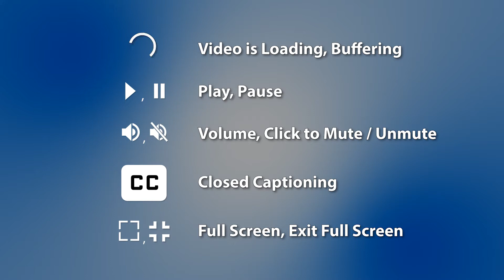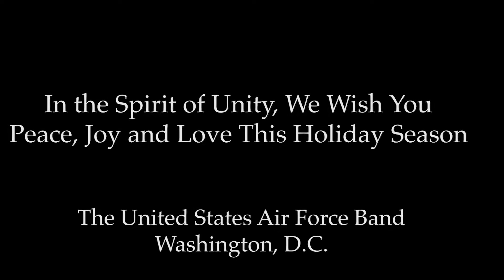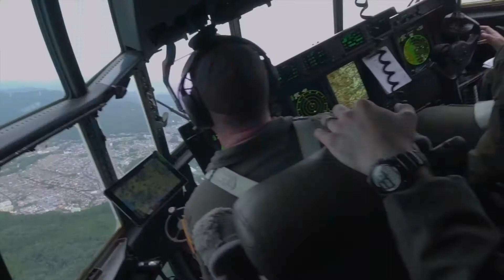R.O.V.E.R.S. Presents: Veterans Day Music 2021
The Department of Aging and Disabilities is proud to present a daily message, activities, and virtual socialization to help keep us all safe, connected, and informed during COVID-19.